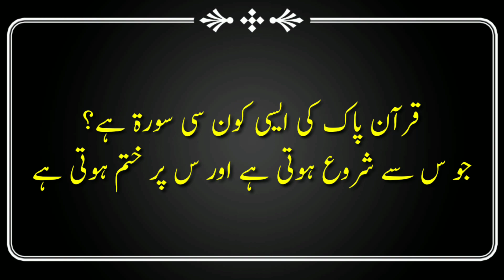Insan me esa konsa sathi hai jo hamesha haq ka rasta dikhata hai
aaj ka sawaal

Quran ke bare me aur dil ke bare me hai

sun kar zarur aage share kare

dil hamesha insaan ko sidha rasta dikhata hai

lekin nafs ki nahi manni chahiye

kyunki dil aur nafs dono alag alag hai